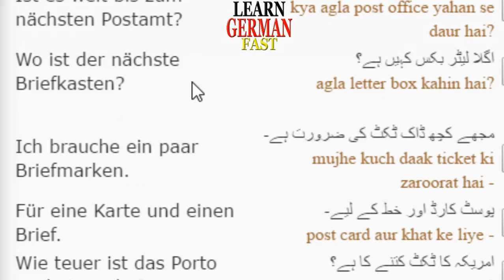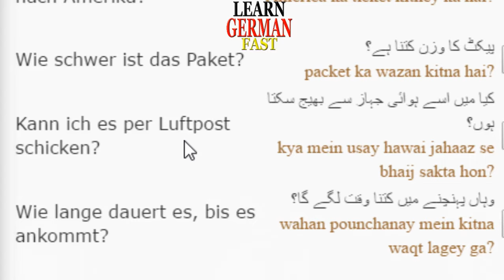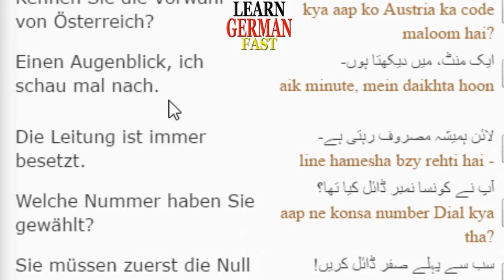Learn German Fast:- 59- Im Postamt urdu hindi